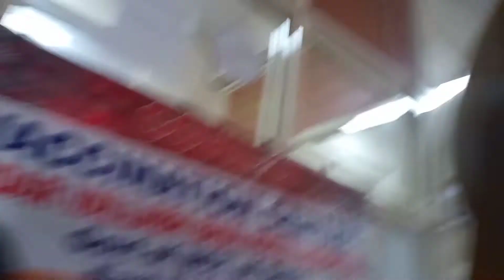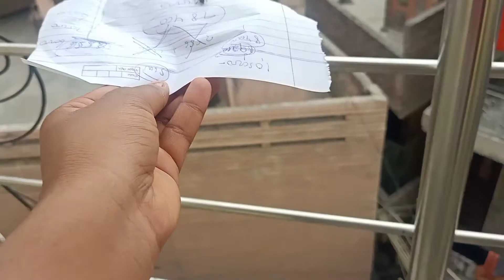Finally Bhabhi ke stitches Cut gye 😌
Hello dosto Kase ho saare Badiya Ho ma bhi badiya hu 🔥

Capturing the memory in vlogs 😃

Bullet Brother

▶️ Original work done by Deepak     ( channel owner)..

▶️ Plz guys support krna aur share jrur krna ap support kroge tabhi aage ja paauga❤️

background sound :- cali - wataboi By ( Vlogs non copyright music)

Outro sound used :-Kisma fingertips